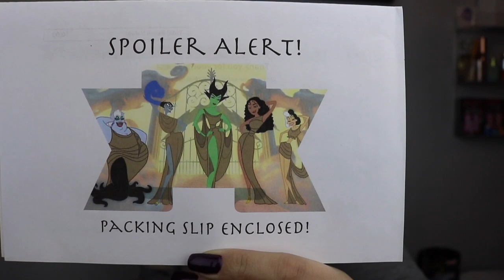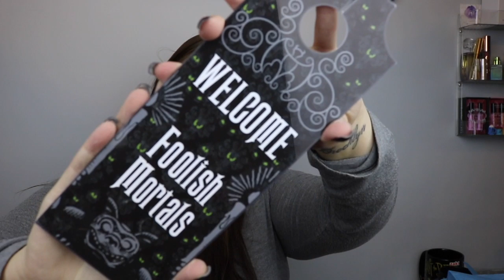FEBRUARY 2019 BIBBIDI BOBBIDI BOX 🎉📦 UNBOX WITH ME | DISNEY SUB BOX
🎉📦OPEN UP FOR INFO 🎉📦

HEEEEEEEY  Guys, thank you so much for joining me today with unboxing the NEWEST subscription we have on this channel! I hope you all enjoy this Bibbidi Bobbidi Unboxing for February 2019! If you have any Boxes you want to see me unbox leave them in the comments below!